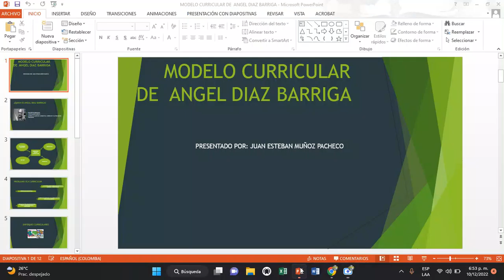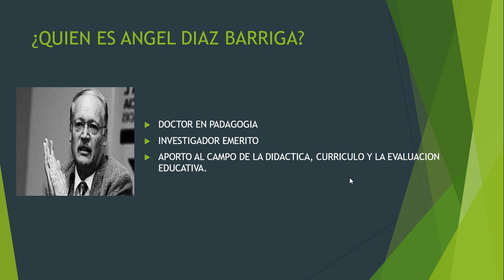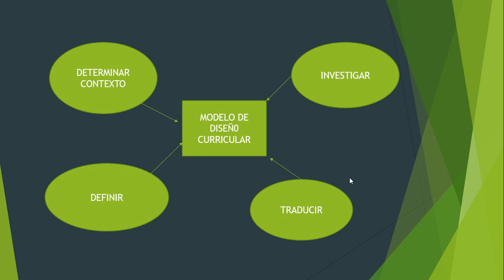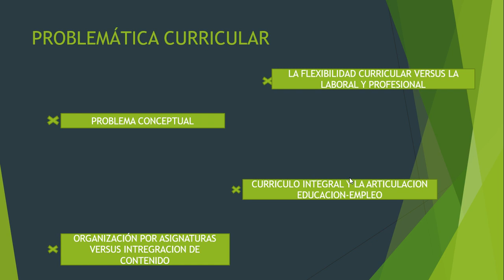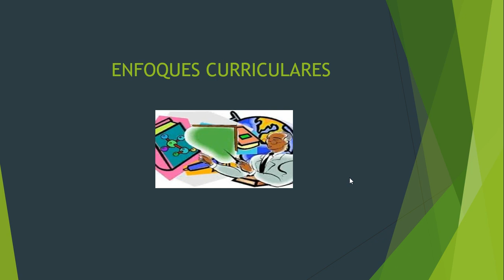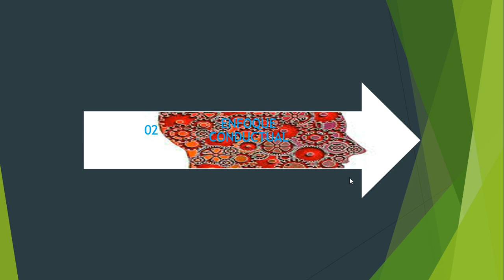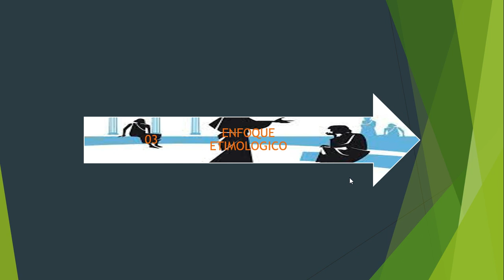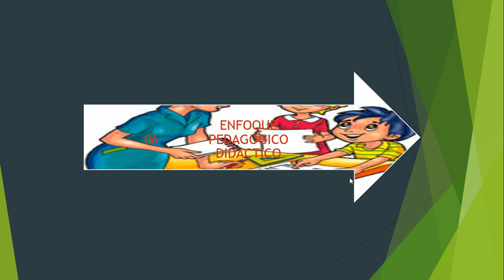MODELO CURRICULAR DEL ANGEL DIAZ BARRIGA.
Presentado por:
Juan Esteban Muñoz Pacheco.